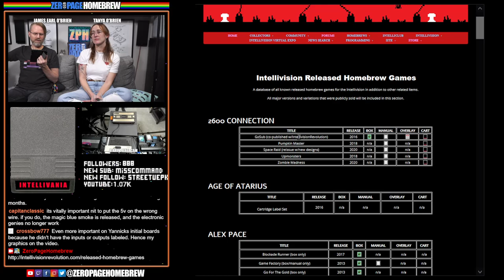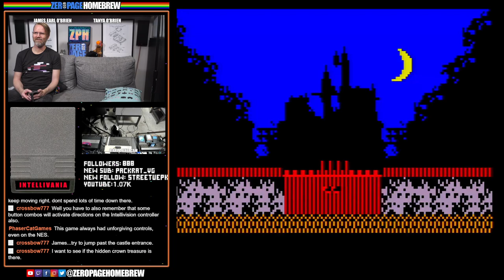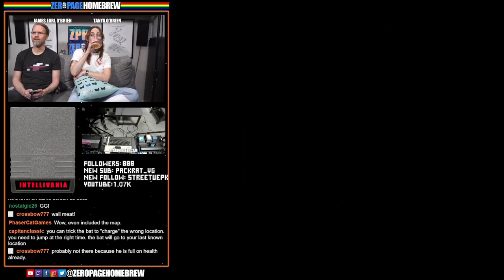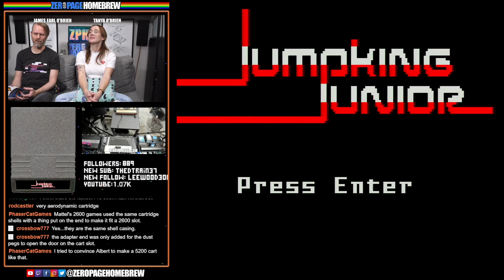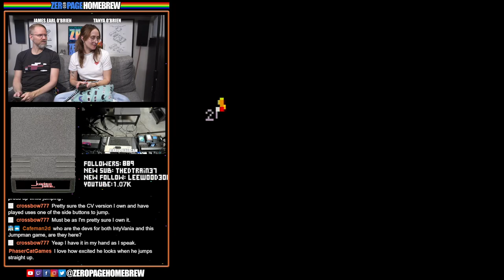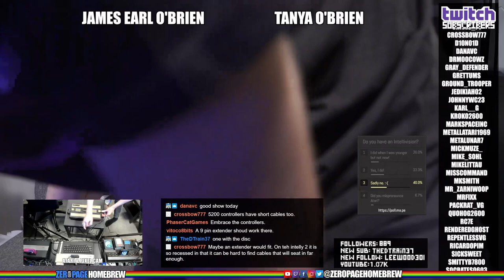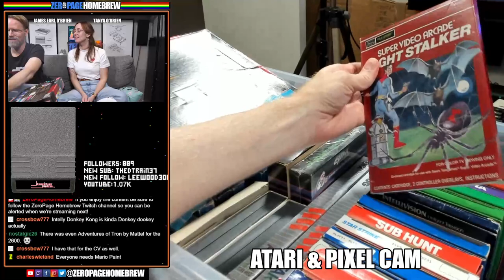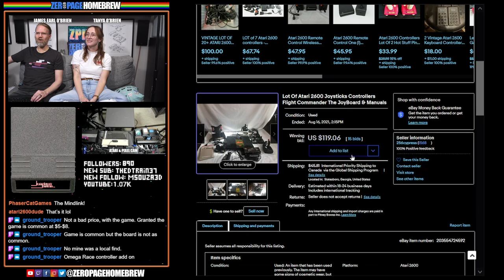IntelliVania (2020 | Retail INTV), Jumpking Junior (2018 | Retail INTV): Intellivision Homebrew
00:00 - Intro / News
27:26 - IntelliVania (2020 | Retail INTV) by Matthew Kiehl @skywaffle
1:23:49 - Jumpking Junior (2018 | Retail INTV) by Robotnik7

60FPS through RetroTINK 5X-Pro: Atari 2600 (RGB), 7800 (SVID), 800XL (SVID)